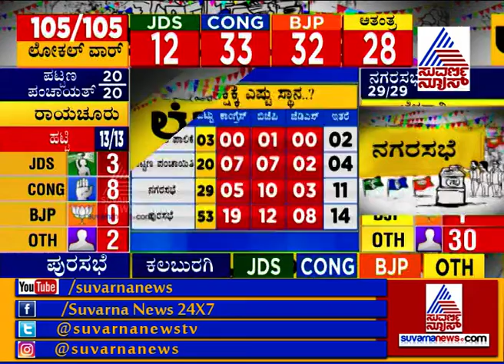Over All Result Of Karnataka Urban Local Body Election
Over All Result Of Karnataka Urban Over Local Body Election Results